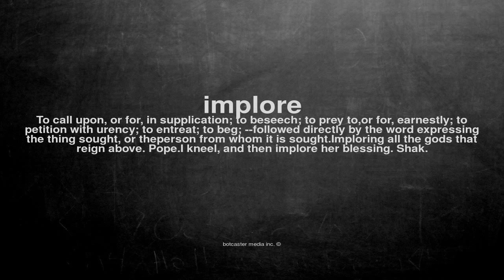What does implore mean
What does implore mean in English?